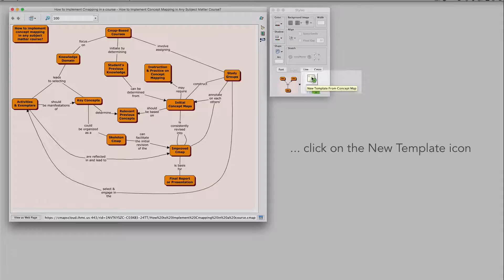CmapTools: Setting the Default Style Template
How to change the default style for new Cmaps